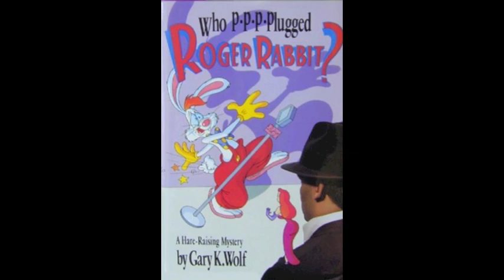Who Killed Roger Rabbit 2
Several movies have gotten tons of sequels, how come Roger Rabbit never got one?